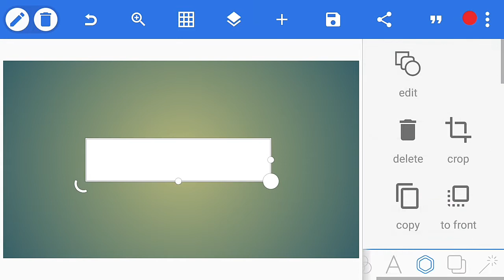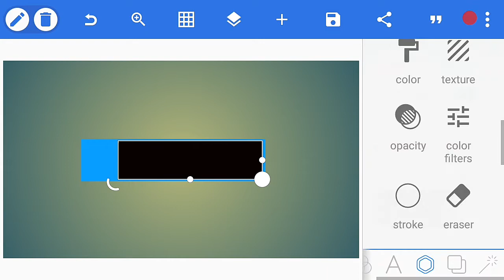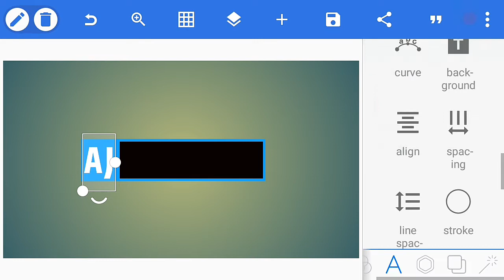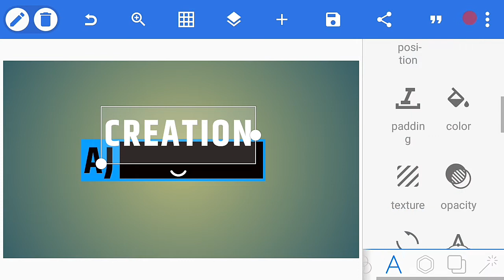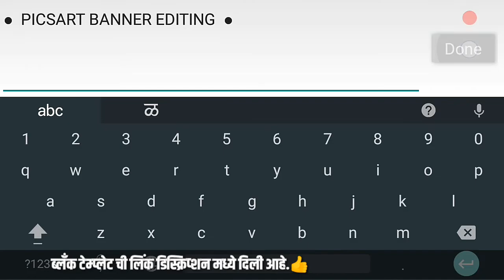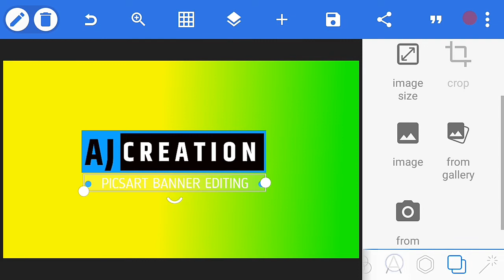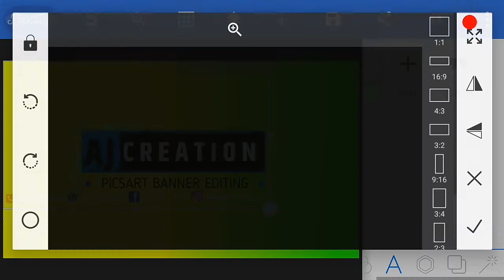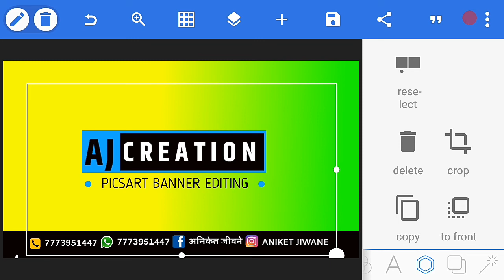1 मिनिटात तयार करा आपल्या नावाचा लोगो /how to make 1 minut your name logo.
●PixeIlab app link●

●Kinemaster Unlock Apk(No Watermark)

●Zip file stock link●(झिप फाइल चा पासवर्ड व्हिडिओ मध्येच आहे.त्यासाठी व्हिडिओ स्कीप न करता पहावा. उगाच कॉमेंट बॉक्स मध्ये विचारू नका..!)
धन्यवाद...👍

                      🙏 धन्यवाद🙏